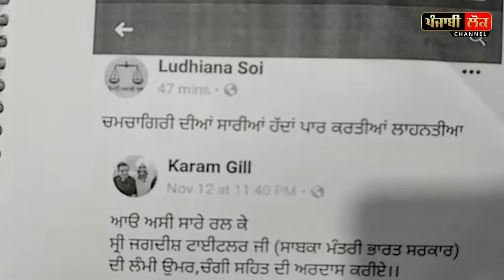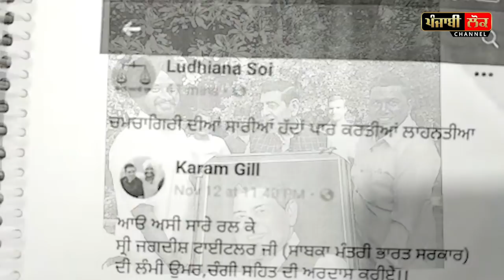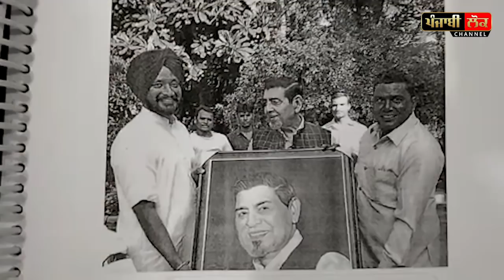ਇਸ ਸਰਦਾਰ ਨੂੰ ਟਾਈਟਲਰ ਨਾਲ ਯਾਰੀ ਪੈ ਗਈ ਮਹਿੰਗੀ, ਕਾਲਾਂ ਦੇ ਲੱਗੇ ਢੇਰ, ਕਹਿੰਦੇ ਪੱਗ ਸਣੇ ਵੱਢਾਂਗੇ ਸਿਰ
Jagdish Tytler, Karam Gill , Gurpreet Singh , Amtitsar, Akali Dal, HS Phoolka, Jaggu Bhagwanpuria, Bikram Majithia, Rss, congress